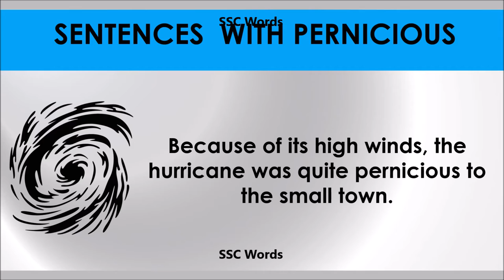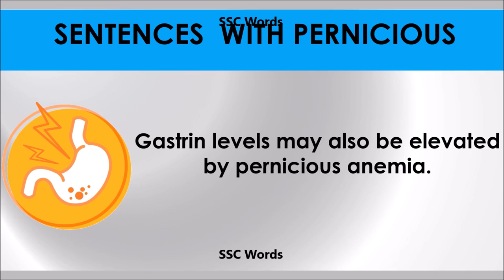Pernicious # Improve English # Meaning and 5 sentences # GRE CAT GMAT word # SSC Words